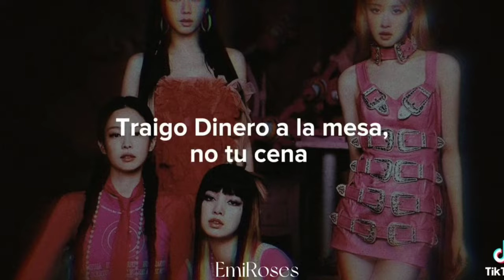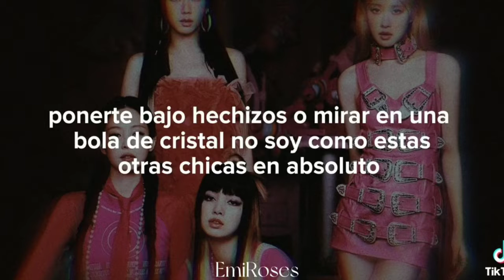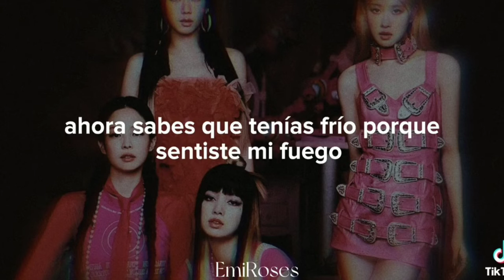Typa Girl Sub en español M/V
Disfruten xddd ahora si me voy a jugar bye